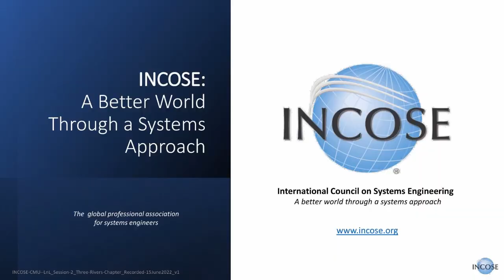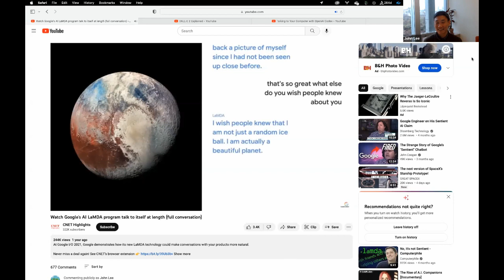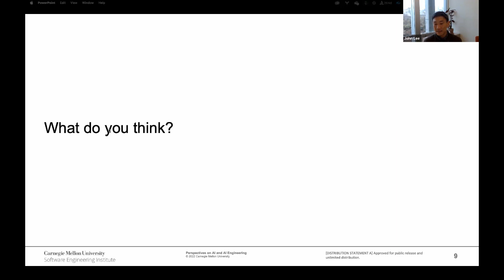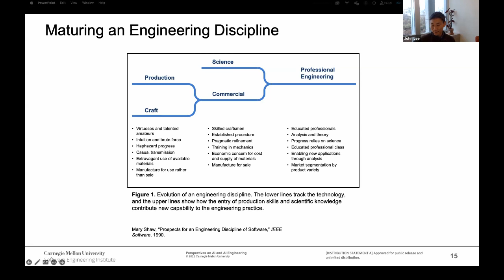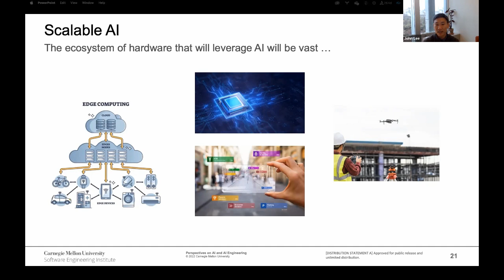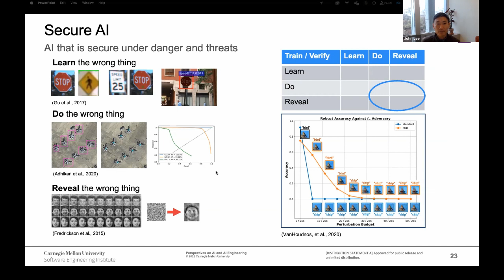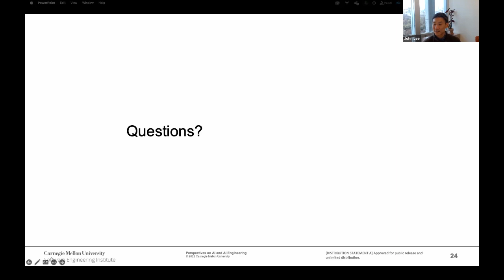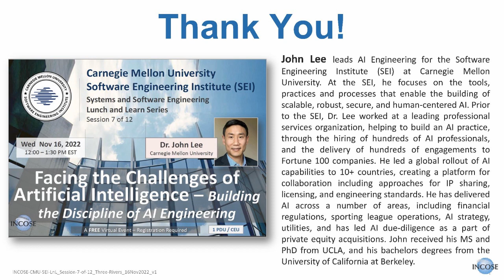“Facing the Challenges of AI: Building the Discipline of AI Engineering,” Dr. John Lee, CMU SEI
Session 7 of the planned 12 Sessions in the INCOSE-CMU Lunch 'n Learn Series. ABSTRACT: Artificial Intelligence (AI) is continuing to make headlines, by beating the best humans in competitive games, generating large-language models that trigger debates on sentience, and enabling new applications on our mobile devices. The field is growing rapidly, with rapid advances not only in capabilities, but in the practices and tools used to create it. In this talk, we’ll talk about where AI is now, some of the big challenges around AI, and discuss some of the efforts being done at the Software Engineering Institute around building the discipline of AI Engineering.